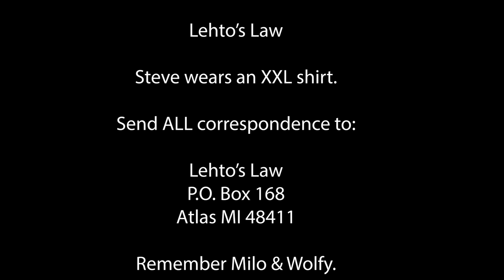'Brokers' Get a Slice if You Want a Tee Time at an L.A. Golf Course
Forgive the pun.